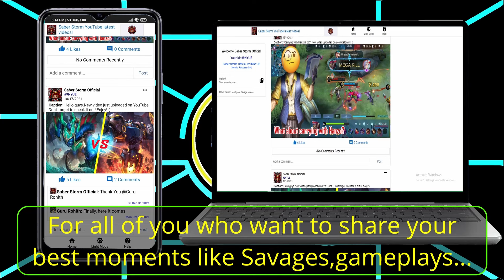Khaleed vs Balmond 1vs1 | MLBB